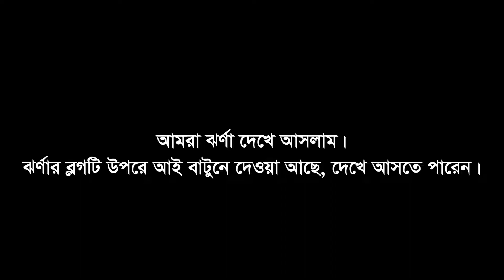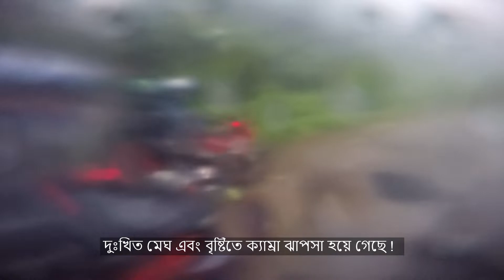Sajek Valley || সাজেকের ১ দিন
▬▬▬▬▬▬▬ஜ۩StayWithMoto۩ஜ▬▬▬▬▬▬▬